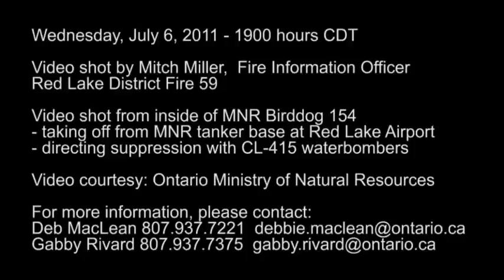Birddog and waterbomber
The birddog takes off from Red Lake on a dispatch to RED 59.  You will see the perspectuve of the air attack officer.